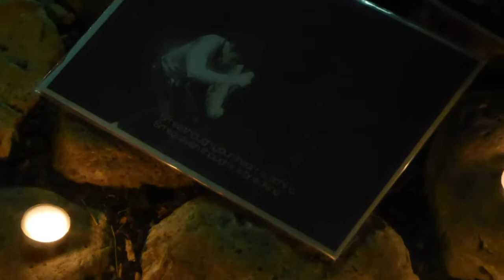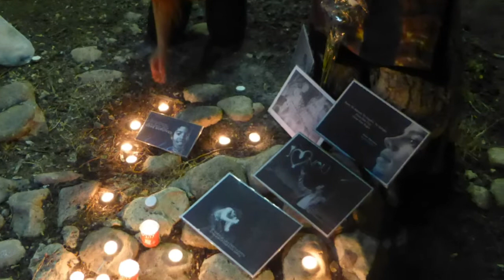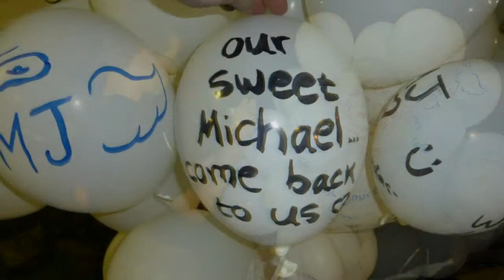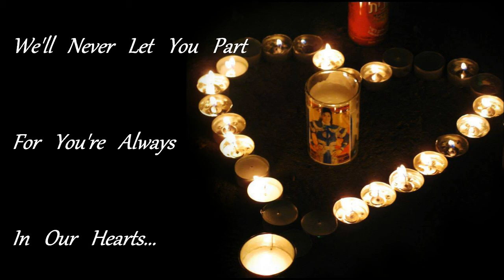Michael Jackson Israeli Fans Tribute || June 25th, 2014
Michael Jackson's Israeli Fan Club gathered together on June 25th to pay their tributes to Michael at Hayarkon Park, Tel Aviv, The same place Michael Jackson performed twice in 1993 during his Dangerous World Tour.

Dedicated with love to all the fans around the world